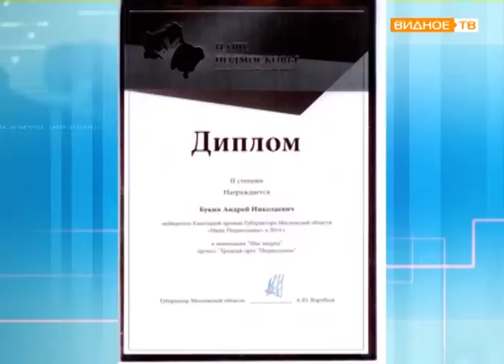"Наше Подмосковье" - заявка на соискание премии от Андрея Букина